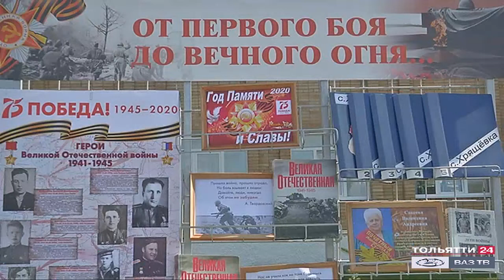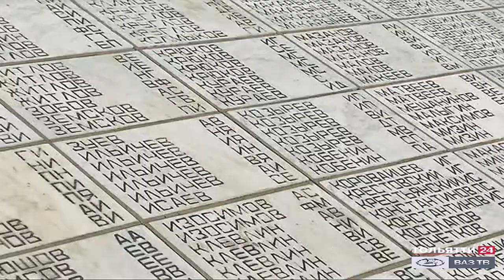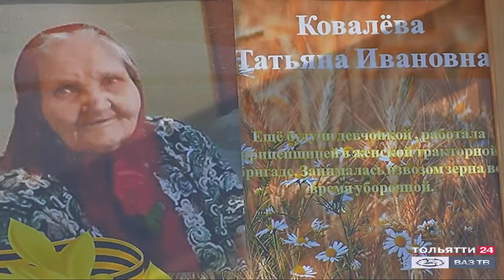В селе Хрящевка открыт мемориальный комплекс воинам-односельчанам ("Новости Тольятти" 31.08.2020)